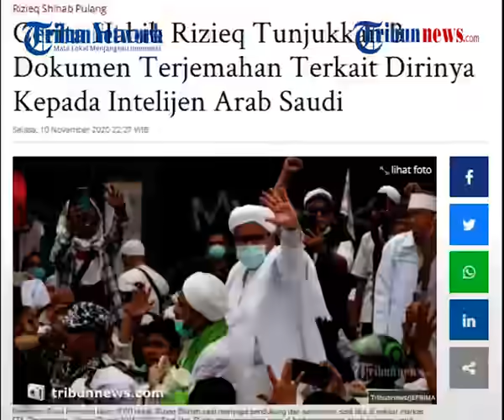Demi Kepulangannya, Habib Rizieq Tunjukkan 3 Dokumen Terjemahan kepada Badan Intelijen Arab Saudi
TRIBUN-VIDEO.COM - Imam Besar Front Pembela Islam, Habib Rizieq Shihab bercerita mengenai dirinya yang harus menerjemahkan tiga dokumen terkait kasus hukum yang pernah membelitnya.

Habib Rizieq mengaku, dokumen diserahkan kepada Badan Intelijen Arab Saudi setelah diterjemahkan.

Ia bercerita di hadapan para pengikutnya dan para pengurus DPP FPI setelah ia tiba di Petamburan, Jakarta Pusat, Selasa (10/11/2020).

Dilansir oleh Tribunnews.com, Habib Rizieq mengatakan, ia mendapat pencekalan dan tidak boleh pulang.

Pasalnya, pencekalan tersebut bukan karena pelanggaran aturan keimigrasian, namun karena alasan keamanan.

Habib Rizieq mengaku telah melakukan lobi dengan pemerintah Arab Saudi dalam waktu yang panjang terkait hal tersebut.

Imam Besar FPI tersebut mengatakan, pemerintah Arab Saudi menerima laporan bohong yang berasal dari Indonesia yang menyatakan Habib Rizieq memiliki buronan yang melarikan diri dari persoalan hukum.

Ia menambahkan, laporan mereka juga menerima informasi yang menyatakan dirinya seorang politisi yang membuat keributan.

"Laporan macam-macam ini, saya tidak mau menuduh si A, B, atau C, tapi ini ada. Dan ini bukan laporan dari orang biasa. Kalau laporan dari orang biasa tidak akan dihiraukan oleh pemerintah Saudi. Ini tingkat negara. Ini bukan tingkat RT, RW. Negara Saudi mendapatkan laporan, berarti yang memberikan laporan ini, ini tingkat tinggi juga," kata Habib Rizieq.

Karena laporan tersebut, ia berupara membuktikan dirinya tidak seperti yang dilaporkan, dengan cara menerjemahkan tiga dokumen ke dalam Bahasa Arab dan menunjukannya pada otoritas Arab Saudi.

Dua di antara dokumen adalah Surat Pemberhentian Penyidikan Perkara terkait kasus hukum yang pernah membelitnya di Jakarta dan Bandung.

Satu dokumen lain yang juga diterjemahkan adalah semacam dokumen perjanjian dengan Badan Intelijen Negara (BIN).

"Saya punya dokumen perjanjian antara saya dengan Badan Intelijen Indonesia. Saya terjemahkan lagi dalam Bahasa Arab. Resmi di situ dan dokumen ini kan belum saya buka ke masyarakat. Saya pikir tidak ada perlunya saya buka, kecuali kalau darurat," kata Habib Rizieq.

Menanggapi tiga dokumen itu, otoritas Arab Saudi terkejut dan mengambil kesimpulan bahwa informasi yang mereka dapat tidak benar dan meminta maaf pada Rizieq.

Berkat itu, status pencekalan Rizieq Shihab dihapus otoritas Arab Saudi dengan memberikan perpanjangan visa.

Habib Rizieq pun mengatakan apa yang diceritakannya tersebut untuk mengklarifikasi berita bohong yang menyatakan ia melanggar aturan di Arab Saudi.
(Tribun-video.com/Laras)

Artikel ini telah tayang di Tribunnews.com dengan judul Cerita Habib Rizieq Tunjukkan 3 Dokumen Terjemahan Terkait Dirinya Kepada Intelijen Arab Saudi,